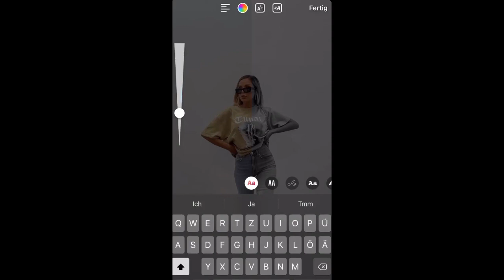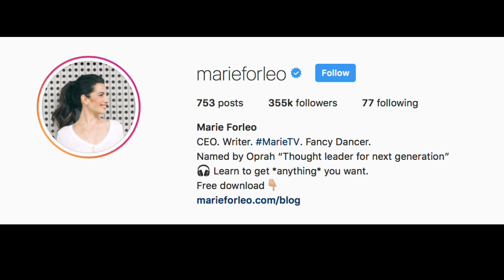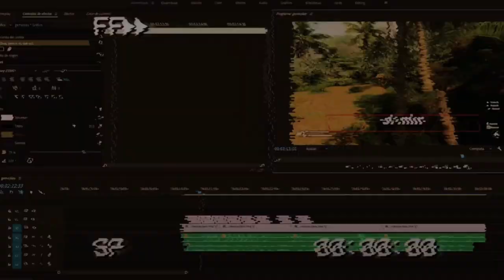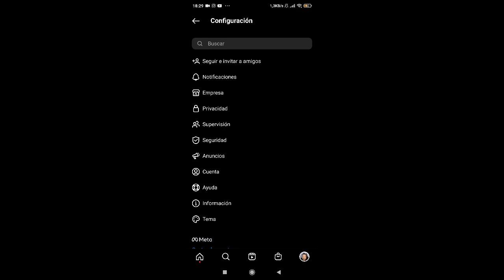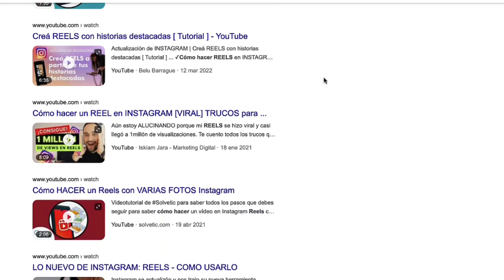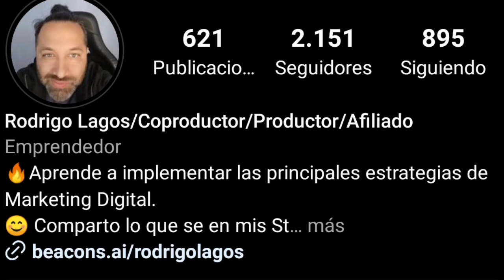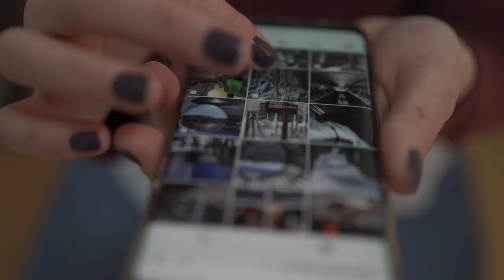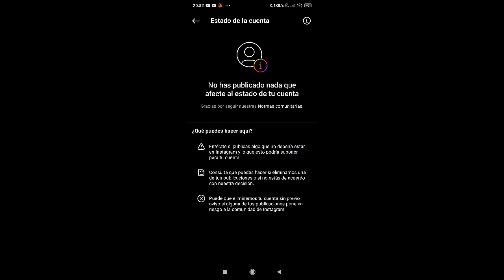✅Secretos De Algoritmos Que Instagram No Quiere Que Sepas😱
En este video descubriras los secretos de algoritmos que Instagram no quiere que sepas, Instagram acaba de hacer una actualización de algoritmo
 y hay toneladas de contenido por todas partes que solo están impulsando estrategias obsoletas.
 Si estas buscando crecer en Instagram y no lo estas logrando, tienes que ver este video hasta el final, ya que te enseñare como funciona el algoritmo de instagram, todas la actualizaciones y el secreto que instagram no quiere que sepas ni tu competencia.

INDICE
00:00 Introducción
01:57 Primer paso actualización del algoritmo.
03:00 Agregue Subtítulos a sus Reels
04:00 recomendacion de dual
03:47 Usar ganchos
05:47 Descubre la frecuencia
06:39 Palabras Clave
07:37 hashtag como funcionan
08:30 Horarios de publicación
09:25 Estado de Cuenta